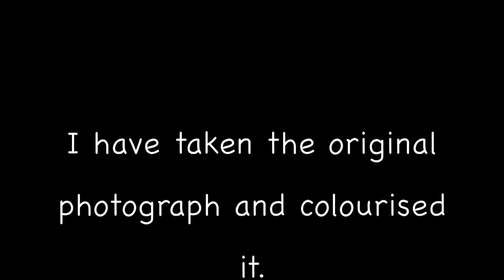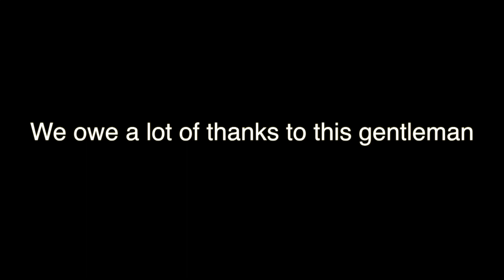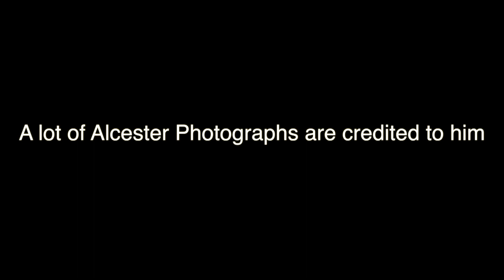The Colourisation of Old Alcester - Part 1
I have colourised some old photos of Alcester, Colourising is a digital system that adds colour to an old black and white image. The colours will not reflect the actual colour taken, but they enhance and provide a freshness to the photo which some instances can be 120 years old and was never taken in colour.